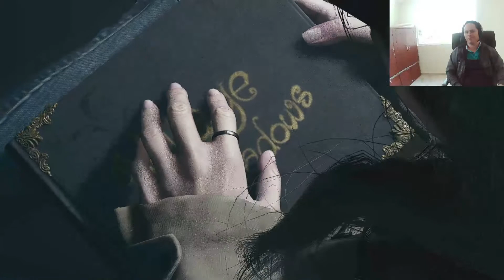gameplay resident evil 8 village parte 4(ultimo capitulo)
lo hago a peticion de mis seguidores del canal espero lo disfruten
gracias a todos por seguirme

si desean seguirme en facebook est es mi pagina de juegos